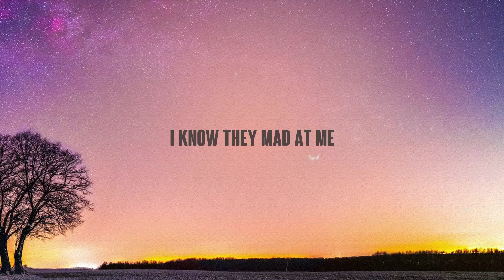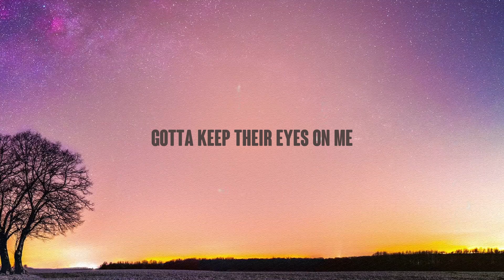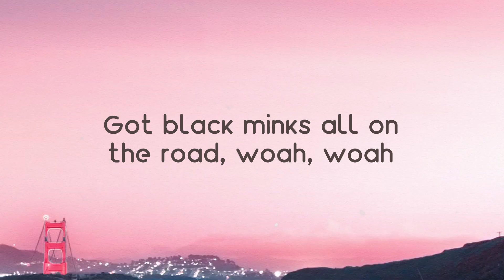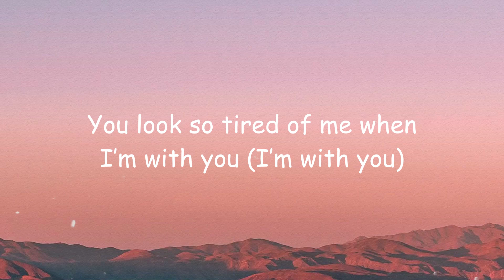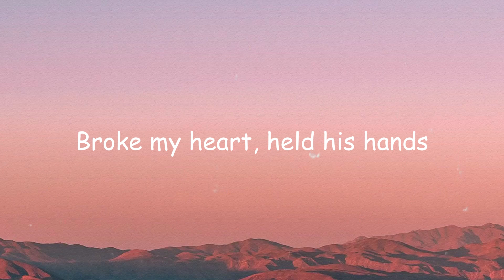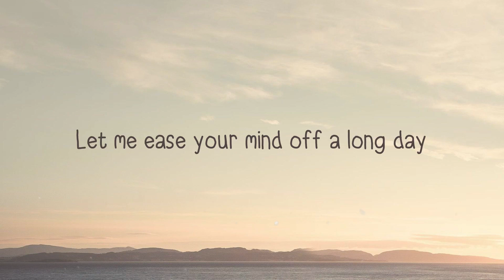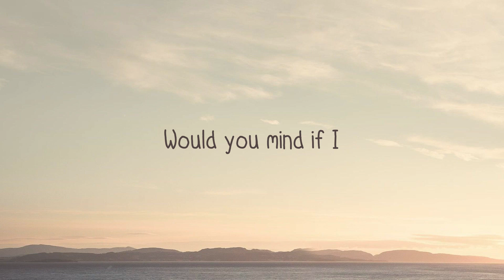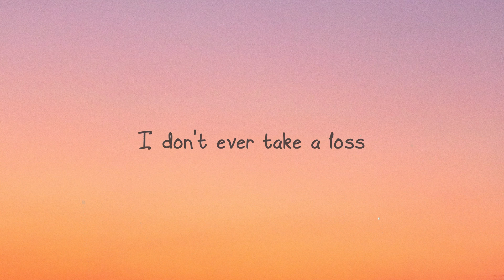Pure Water - Mustard, Migos [Lyrics Video] 🫣